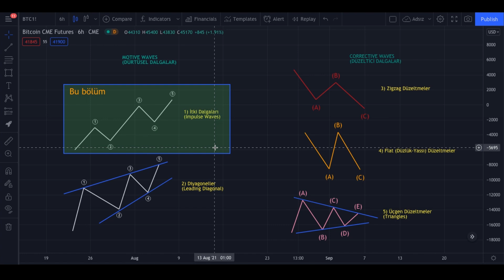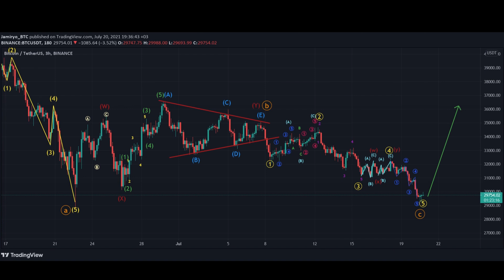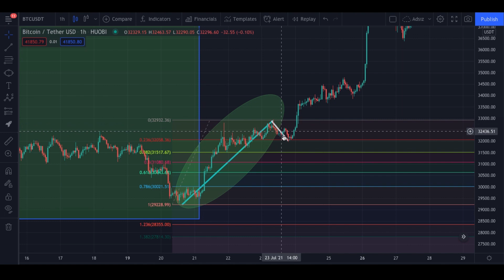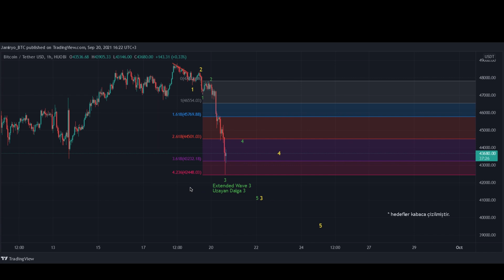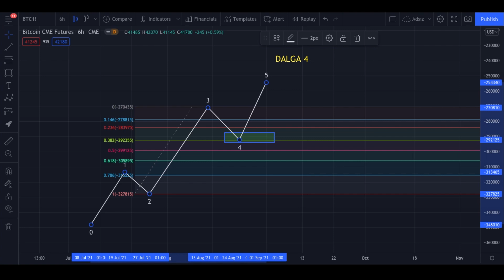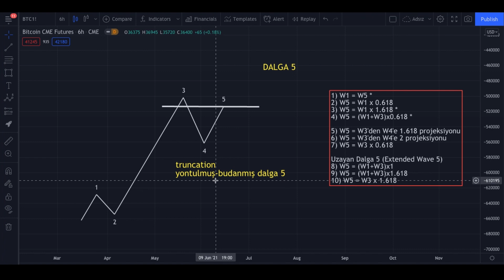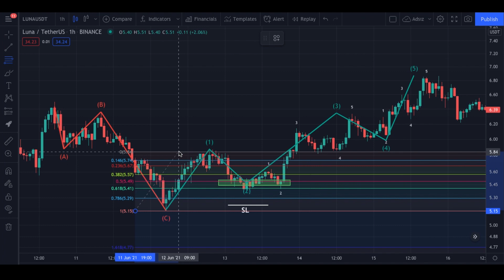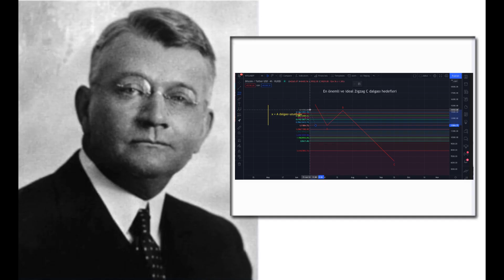Elliott Dalga Teorisi Eğitimi Bölüm 3 - İtki Dalgaları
Elliott Dalga Teorisi'ndeki itki dalgalarının nasıl tespit edilebileceğini ve fibonacci sayıları ile olan ilişkilerini inceledim. İdeal boy oranları ve fraktal yapıları dışında güncel Bitcoin grafiği üzerinde oluşmuş olan itki dalgalarını da konunun daha iyi anlaşılması açısından olabildiğinde örneklemeye çalıştım.

Bölüm 1 - Elliott Dalga Teorisi Nedir? Ne Mantıkla Çalışır?
Bölüm 8 - Karmaşık Düzeltmeler (WXY – WXYXZ)
Bölüm 9 - Üçgenler
Bölüm 10 - Alternasyon
Ekstra
Bölüm 11 – Bakılması Gereken Kripto Grafikleri
Bölüm 12 – Price Action Analizi ve Elliott
Bölüm 13 – Destek - Direnç / Trend Çizgileri ile Elliott

Beni twitter sayfamdan takip edebilirsiniz.

Videoda yer alan her şey eğitim amaçlı olup hiçbiri yatırım tavsiyesi değildir.